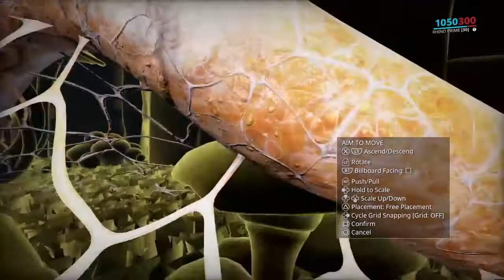Wareframe Dojo decoration tutorial in 2021! Build full rooms in 10 minutes!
Quick and basic tutorial on how I build some of my rooms! Easy and pain free!